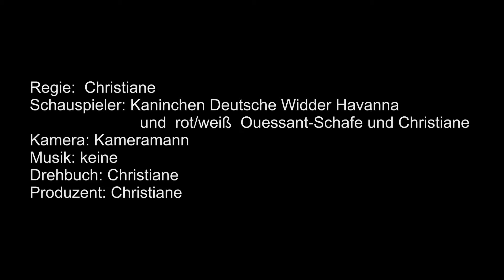Kaninchen 2012-02-16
Deutsche Widder Havanna und rot/weiß